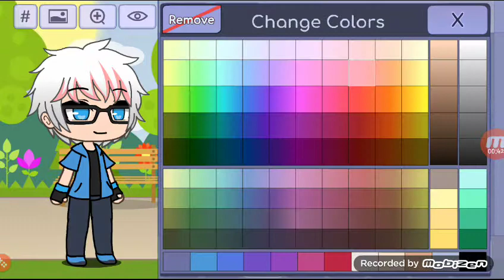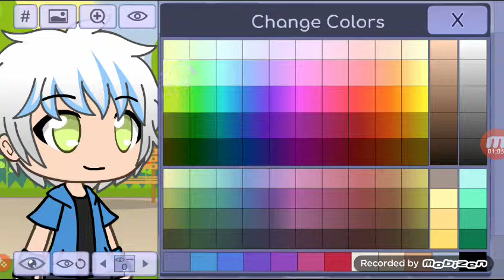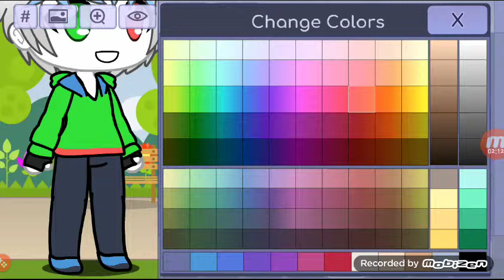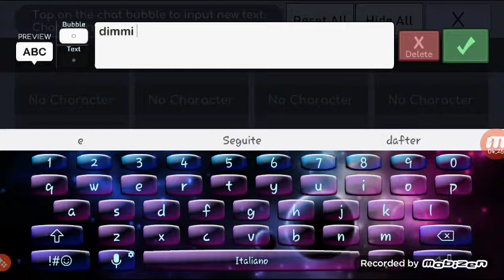Creiamo dafter sans su gatchalife (by ika_sirro)